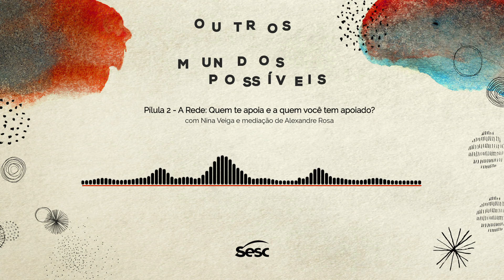OutrosMundosPossíveis | Podcast | Pílula 2 | A Rede: Quem Te Apoia e a Quem Você Tem Apoiado?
A experiência de passar por uma pandemia, além da crise sanitária e da saúde, nos trouxe muitas dúvidas e reflexões sobre outros aspectos de nossa vida. Existirão outras formas de viver economicamente? Formas mais justas e humanas de valorar o que temos para oferecer?

Ouça agora um trecho da entrevista com a artemanualista Nina Veiga realizada durante a série de vídeos Outros Mundos Possíveis, com reflexões sobre o mundo do trabalho, outras economias, realização pessoal e as relações e vivências das pessoas entre si e com a natureza na busca de um mundo melhor para todos.